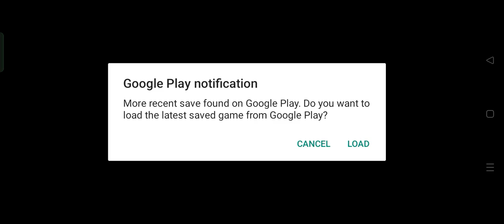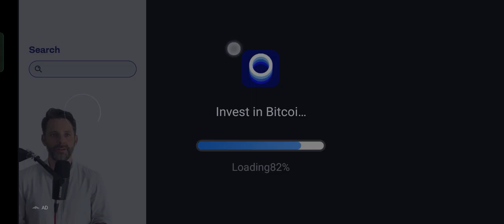Zombie Catchers catching zombies